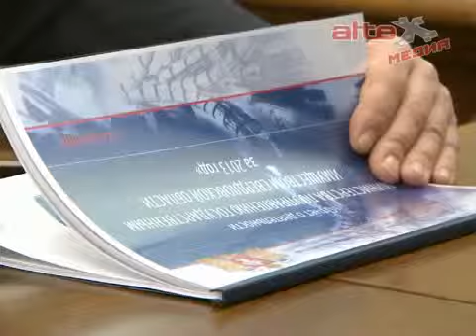Жильё работникам культуры